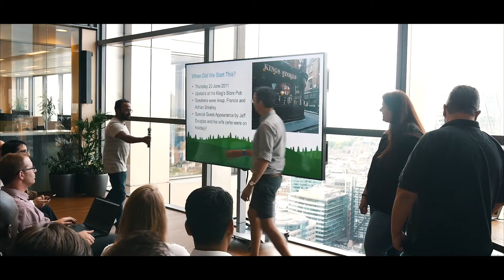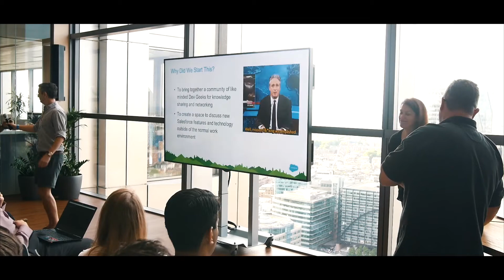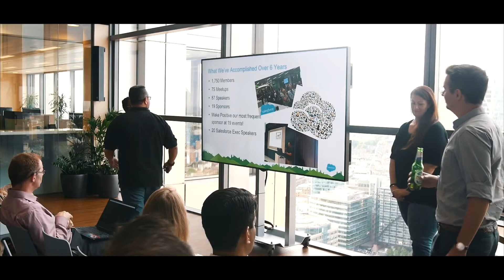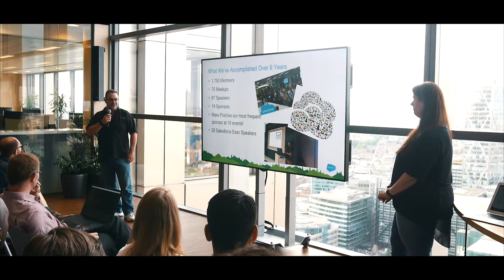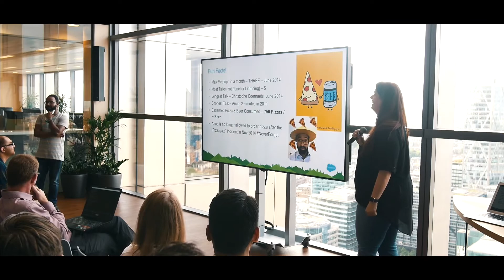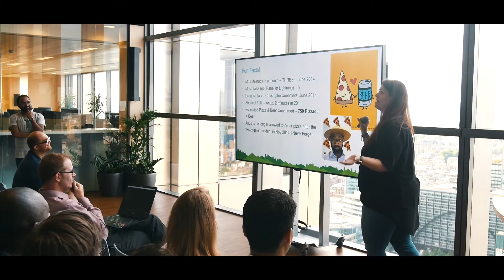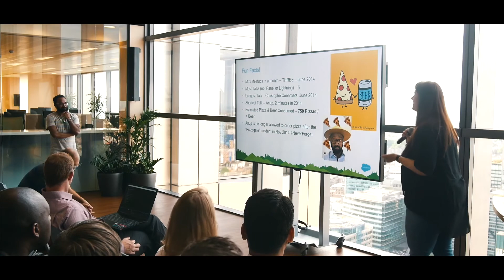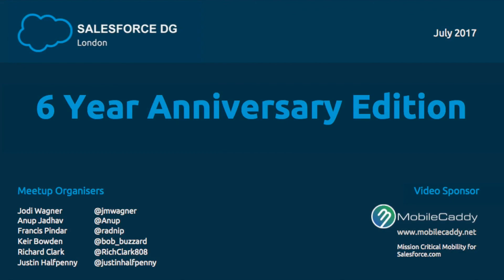London Salesforce Dev Meetup - 6 Year Anniversary Edition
Can you believe it all started 6 years ago?
From a small room in a small pub, to 1750 members over 75 meetups.